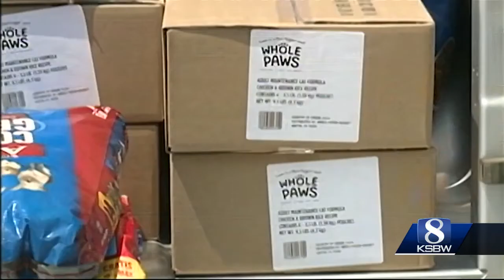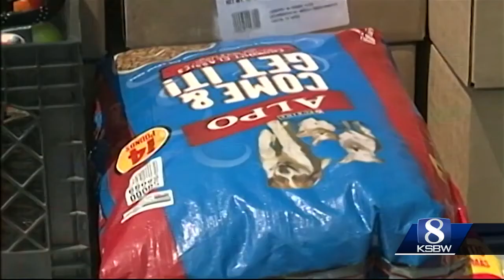Morgan Hill residents head north to help wildfire victims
As a former firefighter, Lancaster knows the hardship wildfire victims are going through.